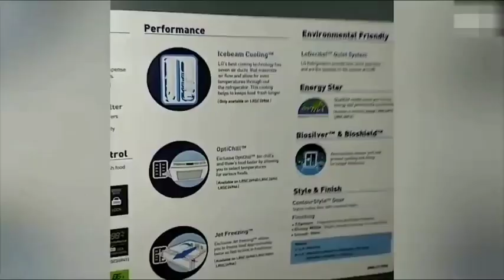Funny Trolling Halloween Videos